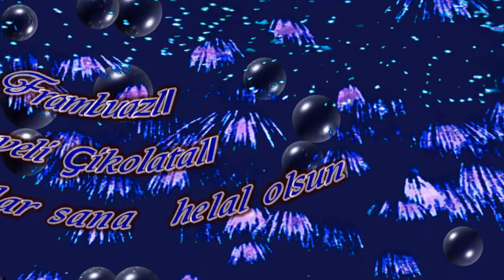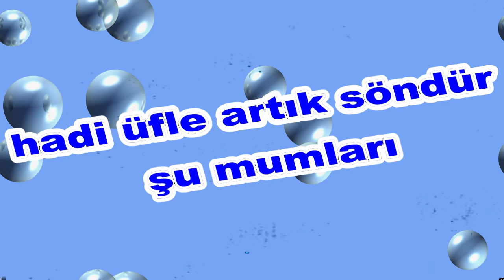İyi ki Doğdun Abubekir İsme Özel Komik Doğum Günü Şarkısı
Sizler için komik iyi ki doğdun Abubekir şarkısını oluşturduk.
Umarız iyi ki doğdun Abubekir komik şarkısında yüzünüzü biraz güldürebilmiş oluruz.

Sözler;
Mutlu yıllar Abubekir

Mutlu yıllar Abubekir
Yeni yaşın kutlu olsun Abubekir

Frambuazlı, meyveli, çikolatalı tüm pastalar sana helal olsun Abubekir
Oğğğhhh Ne güzel üfledin Bravo Abubekir
Mutlu yıllar  Abubekir